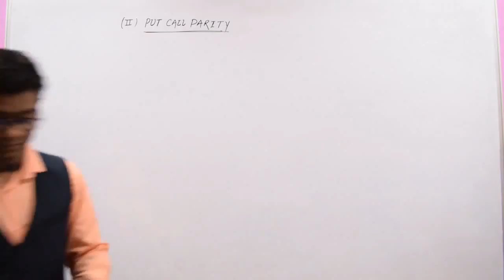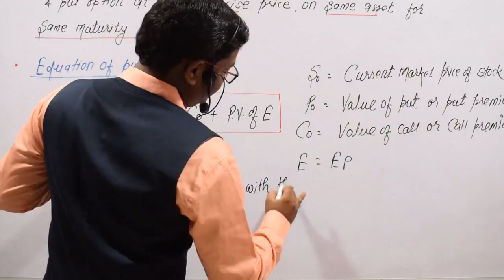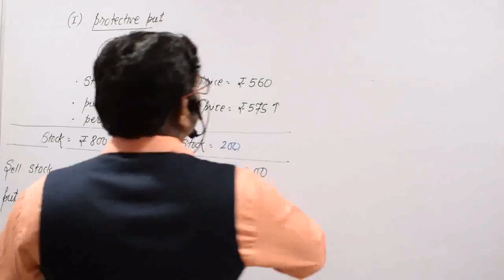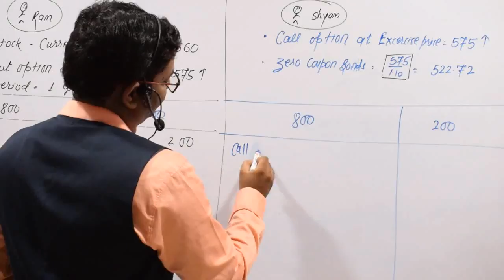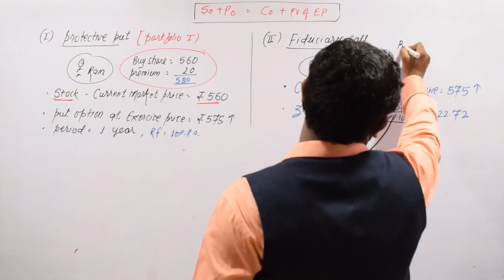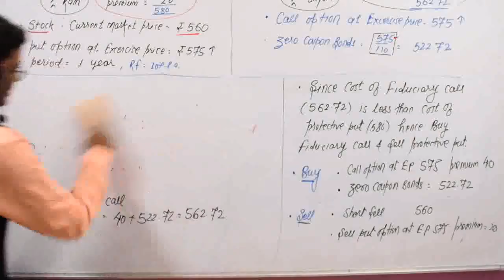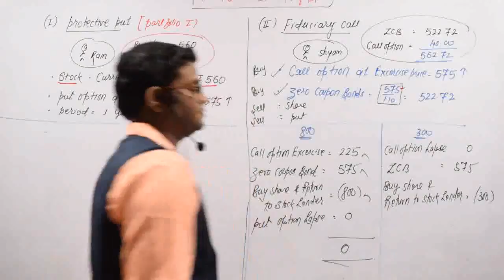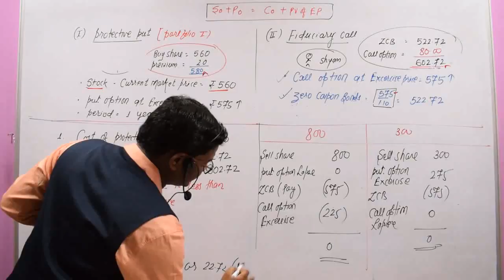CA FINAL SFM- Put Call Parity Theory With Arbitrage by CA Pavan Karmele